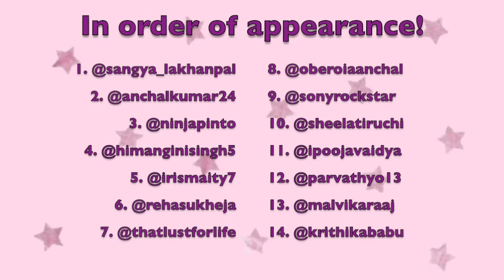Dontrushchallenge with the Fashionistas | Models | Pass The Makeup Brush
Hello,
I had so much fun bringing the fashionistas together and creating this wonderful memory for ourselves. All of their Insta handles are mentioned in the video itself.
Editing this was a very fulfilling experience as I learnt a lot of new things. Hope you enjoy watching this as muchas I enjoyed making it!
Much love,
mwah